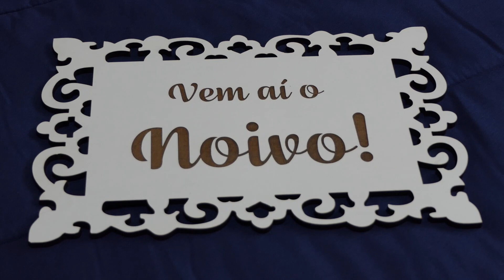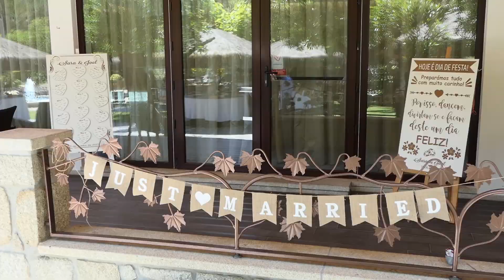FOTO ALVES - Casamento Sara e Joel (Quinta da Costa)